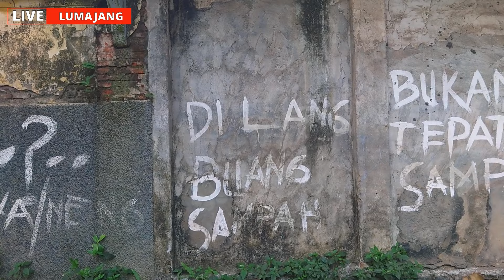STASIUN TEMPEH LUMAJANG || CUKUP TERAWAT DAN KINI JADI SEKOLAH TAMAN KANAK KANAK SEKAR ARUM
Stasiun Tempeh (TPE) merupakan stasiun kereta api nonaktif yang terletak di Desa Tempeh, Kecamatan Tempeh, Kabupaten Lumajang, Jawa Timur.  Stasiun kereta api ini berdiri pada ketinggian +93 Mdpl ini termasuk dalam Daerah Operasi 9 Jember.
Stasiun Tempeh Lumajang ini dibuka bersamaan dengan peresmian jalur kereta api Klakah–Lumajang–Pasirian pada tanggal 16 Mei 1896 oleh Staatsspoorwagen sebagai perusahaan kereta api Hindia Belanda.
Kondisi bangunan utama Stasiun Tempeh masih cukup terawat, dan dijadikan sebagai sekolah taman kanak kanak Sekar Arum oleh pihak terkait setempat. Sementara jaringan rel beserta kelengkapan wesel dan persinyalannya tidak lagi bersisa. .
Namun karena kalah bersaing dengan mobil pribadi dan angkutan umum, semua jalur di wilayah Lumajang sampai Balung–Rambipuji beserta stasiun dan seluruh layanan di jalur ini ditutup semenjak tanggal 1 Februari 1988.